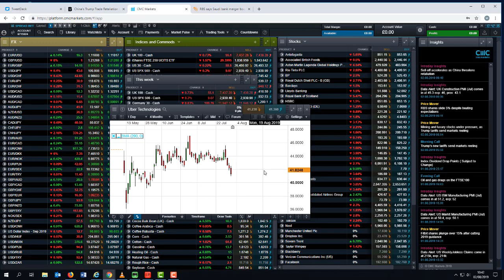UK Q2 GDP, RBA rate decision, Uber and Lyft results - 3 August 2019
Chief market analyst, Michael Hewson, looks at the recent sell-off in global equity markets and the effects of the latest escalation. He also looks ahead to the latest UK Q2 GDP numbers, RBA rate meeting, Canada payrolls and the latest numbers from Lyft and Uber.

Markets covered include S&P 500, FTSE 100, DAX, AUD/USD and USD/CAD.